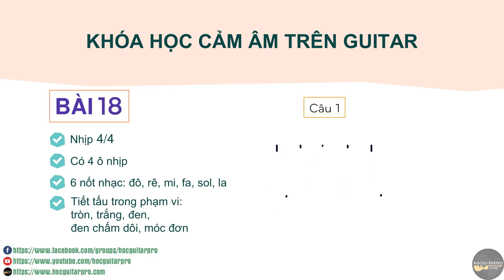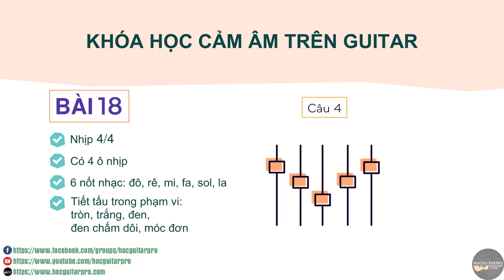BÀI 18 [Khóa học cảm âm trên Guitar]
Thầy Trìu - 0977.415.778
👉 CÓ BÁN GIÁO TRÌNH, KHÓA HỌC
👉 NHẬN DẠY TRỰC TUYẾN 1 KÈM 1
👉 Nếu bạn thấy nội dung chia sẻ của mình hữu ích thì hãy ủng hộ mình 1 ly cafe (tương đương 10k) để giúp mình có thêm động lực chia sẻ nhé!
1. NGÂN HÀNG BIDV
 - Tên tài khoản: Vũ Ngọc Trìu
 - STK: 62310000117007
2. VÍ ĐIỆN TỬ MOMO
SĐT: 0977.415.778